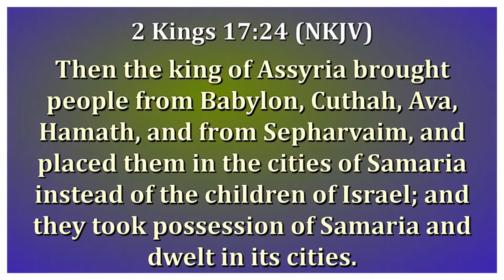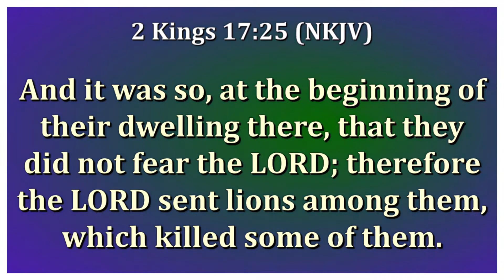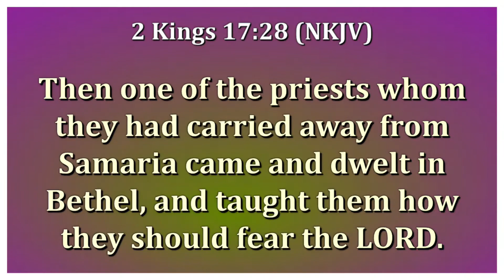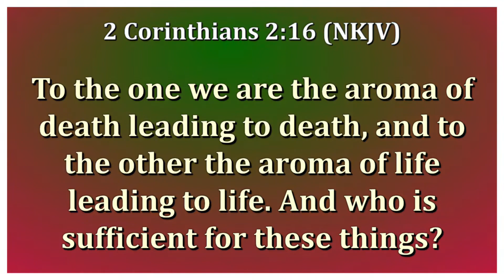**NOW START TO SPEAK THE LANGUAGE OF HEAVEN ** PR SHAKA KALISA EMMANUEL 24 April 2022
This language of Heaven is to let you know all that has been keeping you behind of your progress. The good thing Now you can speak it and reach all your goals